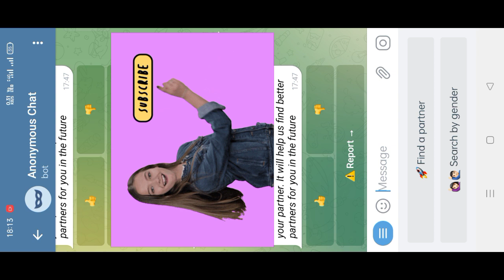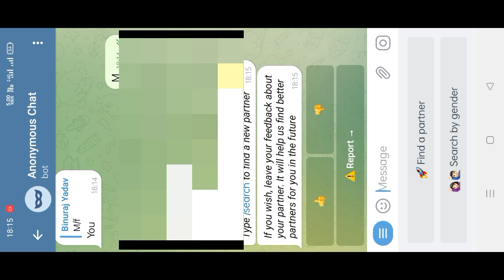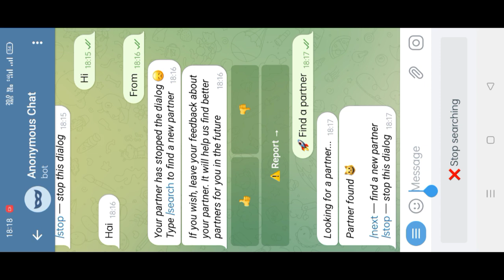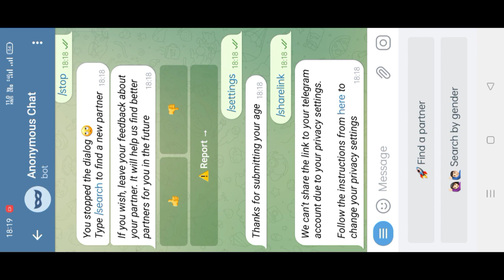One useful bot for chatting with People's| Anonymous chat bot telegram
Is video ke ander maine aapko ek aise bot ke bare mein bataya hai jis se app new friends bna sakte hai

Home:- Palh, Distt- Mahendegarh, Haryana